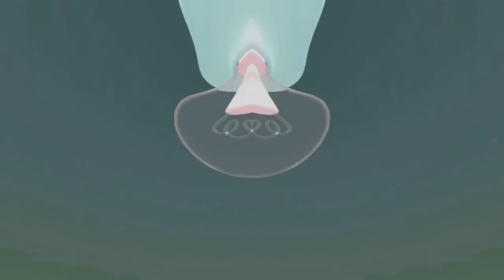Mickey Mouse Clubhouse Intro Is Extremely Angry At You